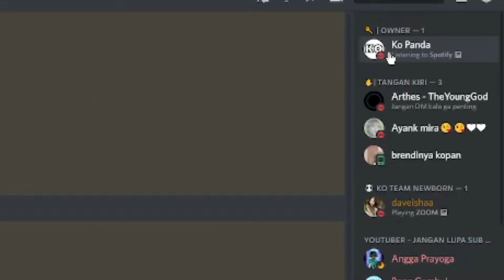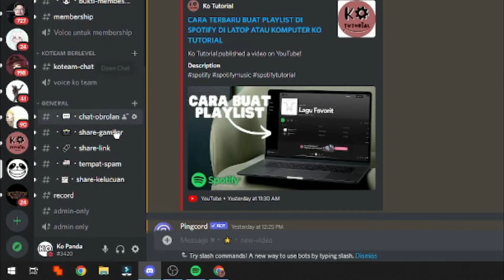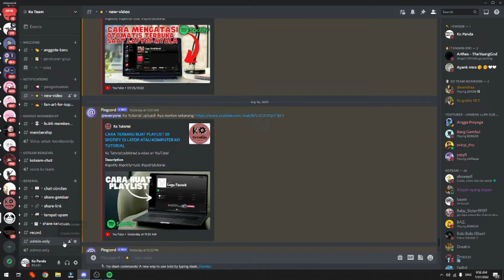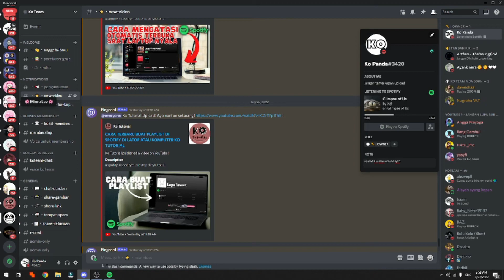CARA MEMBUAT SPOTIFY BISA MUNCUL DI AKTIFITAS DISCORD, DISCORD MUNCUL SEDANG MENDENGARKAN SPOTIFY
Di Video kali ini Ko Tutorial akan memberitahu kalian bagaimana CARA MEMBUAT SPOTIFY BISA MUNCUL DI AKTIFITAS DISCORD, DISCORD MUNCUL SEDANG MENDENGARKAN SPOTIFY

Nah jadi tonton dari awal sampai akhir agar kalian paham bagaimana CARA MEMBUAT SPOTIFY BISA MUNCUL DI AKTIFITAS DISCORD, DISCORD MUNCUL SEDANG MENDENGARKAN SPOTIFY

Tag: .